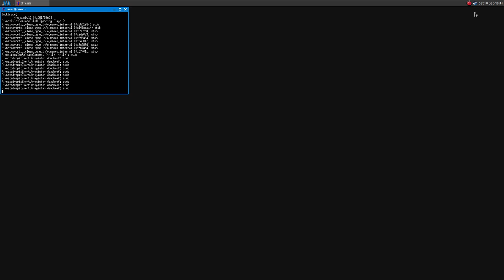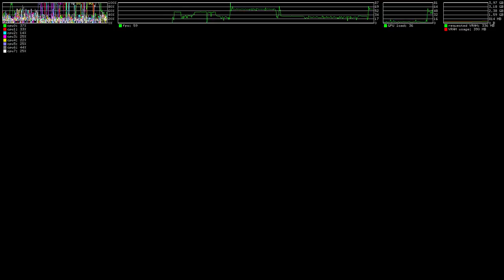Dead Island Riptide ·· Linux Gameplay with Wine Gallium Nine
Hi!

Here is a short gameplay using Wine Gallium Nine
This is the original game, NOT the definitive edition (who is native on Linux).

There are some fps drops while recording. It may be the old HDD that I've used with this video.
The game is mega smooth without recording, one of the best performance I had with Gallium Nine

Check my entry on the Wine apps database:
soon..

Recorder with simplescreenrecorder h264 - ultrafast - crt 21

Mesa 12.0.2
Xeon E3 1245
Gigabyte Windforce R9 380
6gb ddr3
Samsung 400GB HDD 7200rpm 8M (I need to change it ASAP)